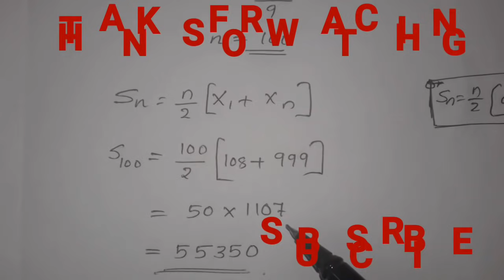SSLC MATHS REVISION (SURE QUESTION, FOCUS AREA)